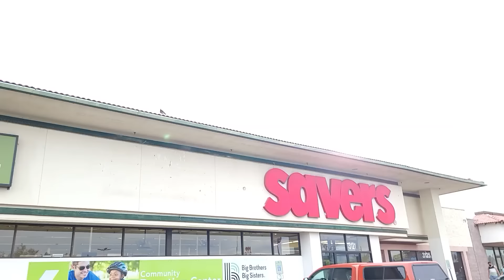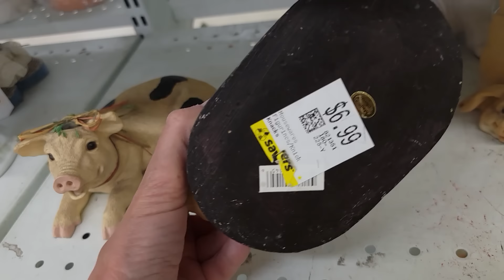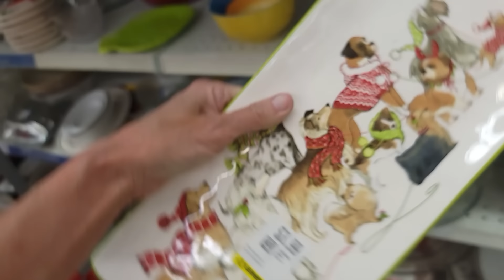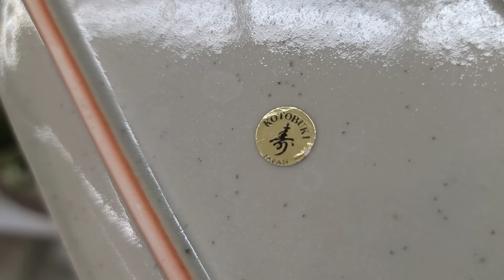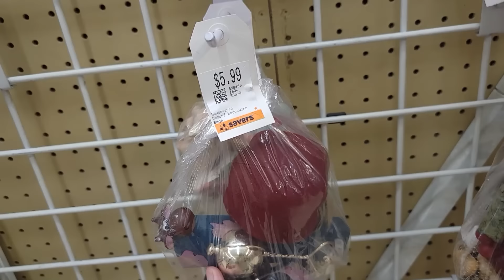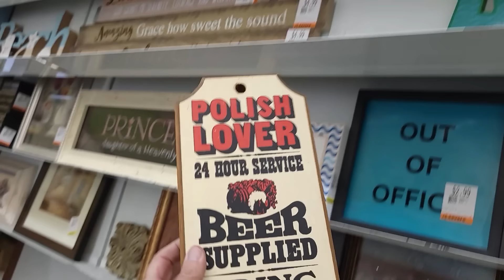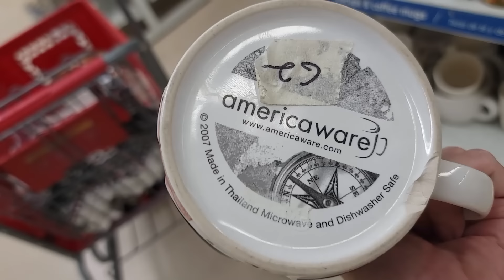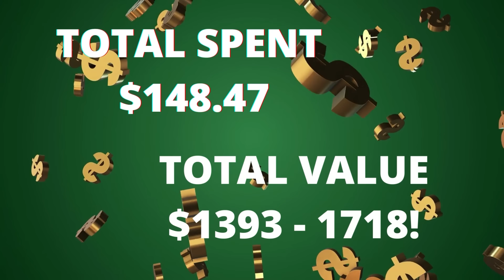I Found a $500 Item at the Savers Thrift Store - Thrifting in Las Vegas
I can't believe I found this purse that is worth over $500!  It was just sitting there waiting for me at this Las Vegas Savers thrift store.
I love thrifting in Las Vegas because you never know what you are going to find!  See everything I put in my cart on this thrift with me adventure!

2. Include your full name, zip code and your offer,
3. This is IMPORTANT! include a screenshot of the item OR the timestamp and which video it is from
4. If we agree on a price I will send an invoice via PayPal

To send some love:
6955 N Durango Dr Suite 1115, 299

Here is my mom's Etsy shop